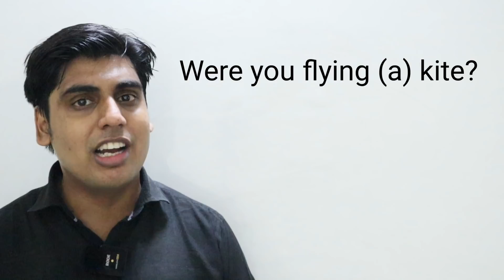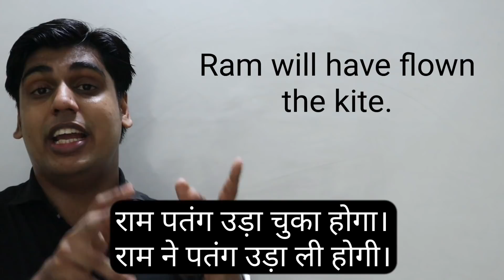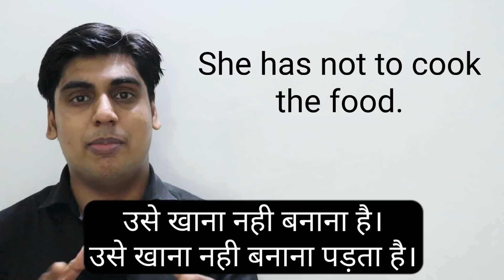Day 22 आज मैं English बोलुंगा आप Hindi बनाना || Super Speaking की उल्टी Practice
आज हम English sentences की Hindi बनाने की Practice करेंगे हिन्दी में।